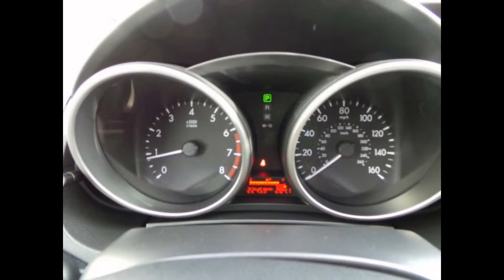2014 Mazda Mazda5 Grand Touring Wagon - Pittsfield, Ma 01201. Guaranteed credit approval.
2014 Mazda Mazda5 Grand Touring Wagon at Signature Series Auto Sales. 606 East Street, Pittsfield, Ma 01201. Guaranteed credit approval!

Not quite minivan, not quite wagon, Mazda5 is a small, front-wheel-drive van with sliding rear doors and space for six.

Come on in to Signature Series Auto Sales, Pittsfield Ma. Everyone who applies for an auto loan with us is GUARANTEED, regardless of prior credit history. Others dealers promote it, but we PROVE IT. Let's talk, Signature Series Auto Sales does the work for you and leaves out all the worries, no matter what your credit is. No need for a cosigner - whether you get social security, unemployed, anything - we can help!